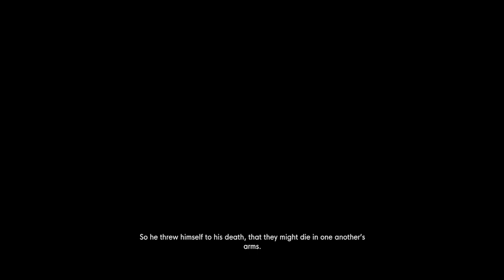The Want my BUCKET! \\ The Stanley Parable UD \\ 10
Everyone is trying to separate me from my beloved bucket. Why are they doing this?!?!